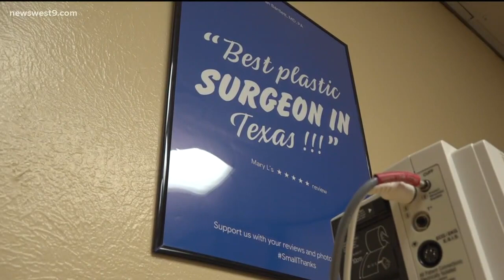FDA proposes new risks on breast implants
West Texas cosmetic surgeon, Sylvan Bartlett says "it's about time."